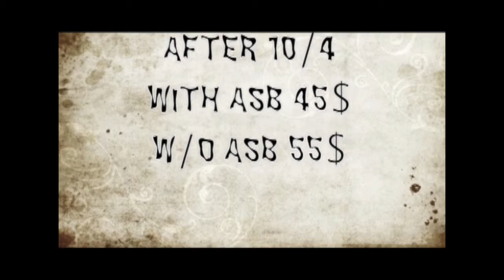HNN Announcements 09/26/13